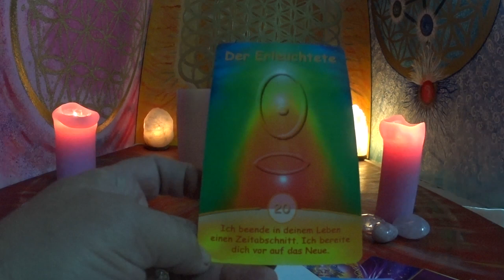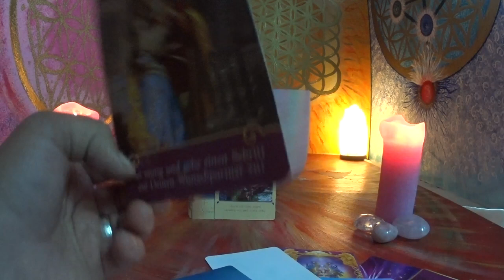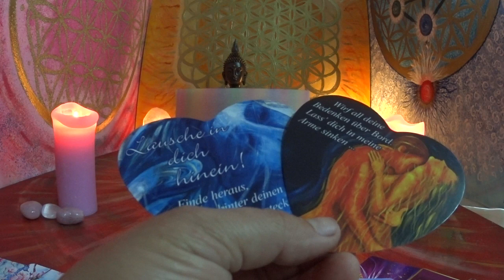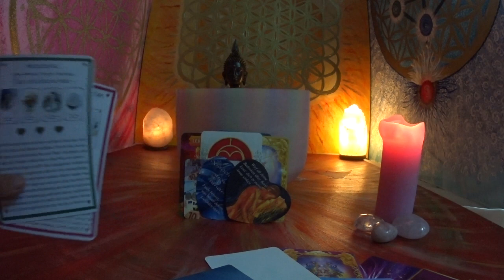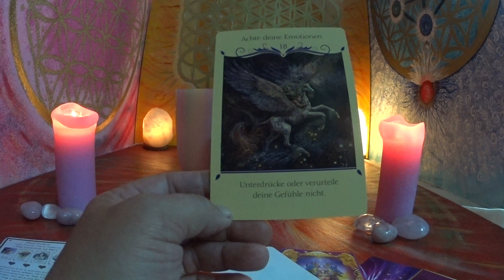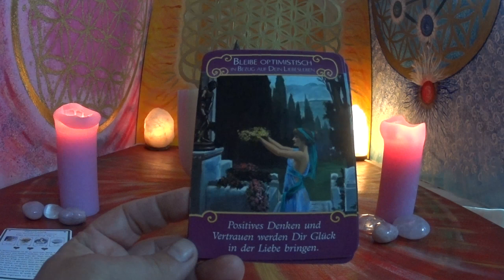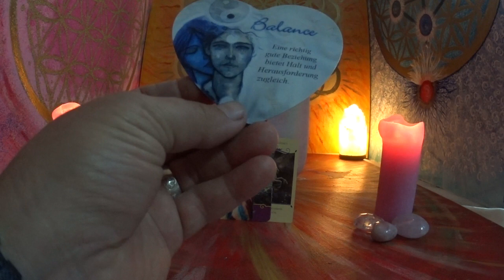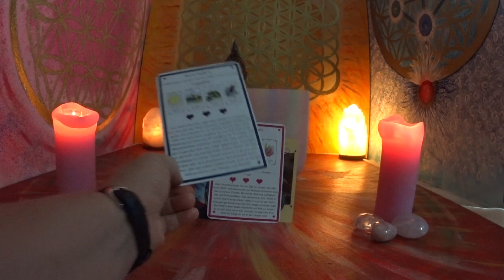Seelenpartner / Was denkt und fühlt Er/Sie heute? Und was denkst und fühlst Du? 03.08.2018.